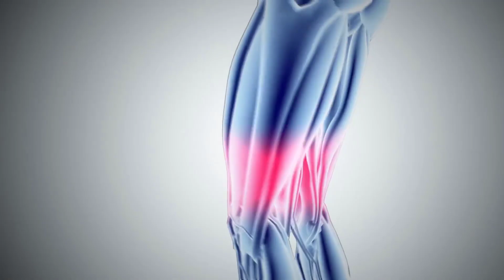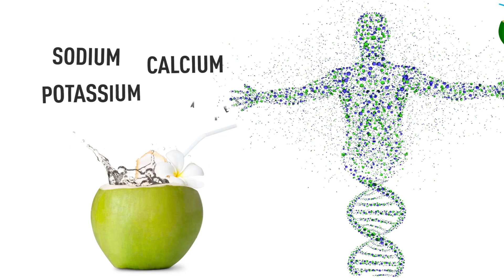চরম গরম! কোন ৬টি রোগের মহাওষুধ ডাব! (ভিডিওসহ)! | Mojar Khobor | মজার খবর